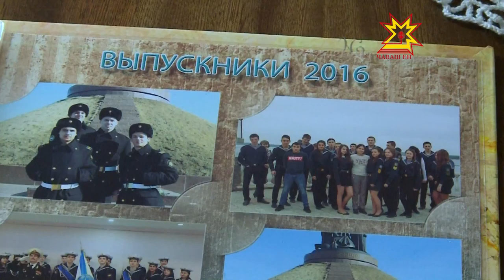Республика 24.07.2017 на чувашском языке. Вечерний выпуск